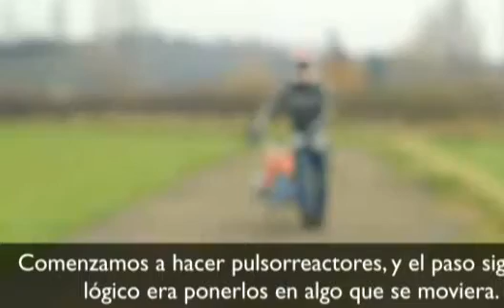Un plomero inventa el retrete más veloz del mundo